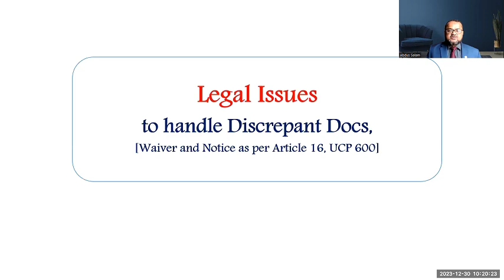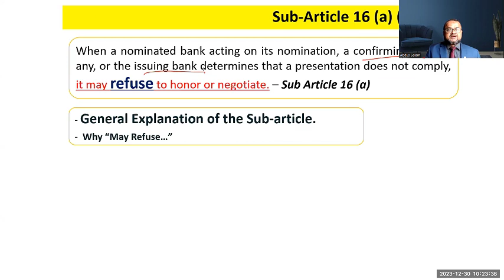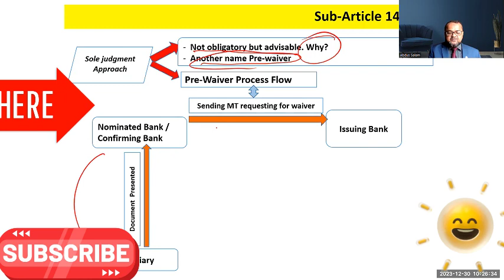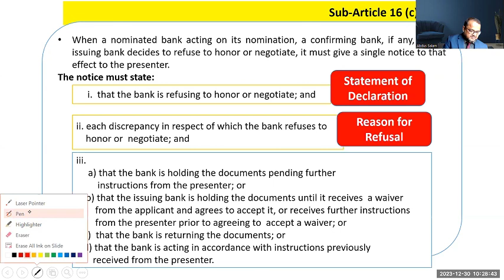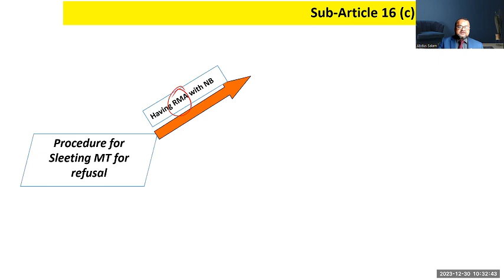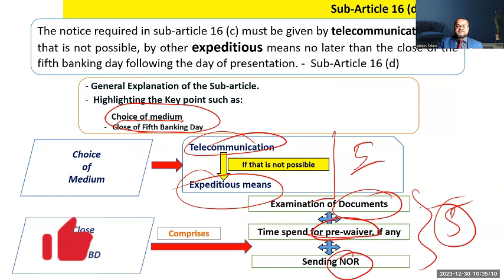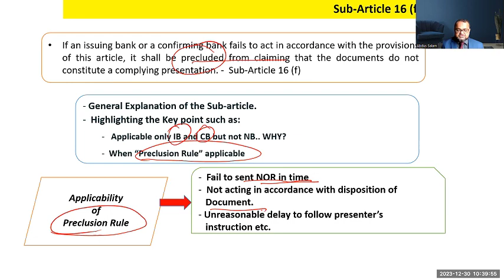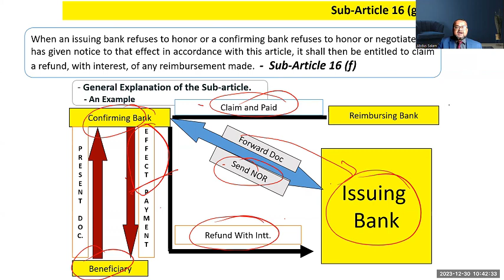Legal Issues for Handling of Discrepant Docs | Export Import Business in BD | Lec.07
This Video basically provides basic knowledge on Export Import Business in Bangladesh Perspective. This video specially made for those bankers who are very apprentice or novice in Trade Finance & Foreign Exchange Desk, also helpful for the entrepreneurs who newly start the export Import business or wants to start export import business immediately or the freshers who are interested to build their carrier to the corporation as commercial or the newly recruited accountants who start the carrier as Accountant- Executive. This video is specially made focusing on how to handle the discrepant document and kept the documents under the control of the issuing bank. Those are the beneficiaries by watching this video. The related videos links given below :